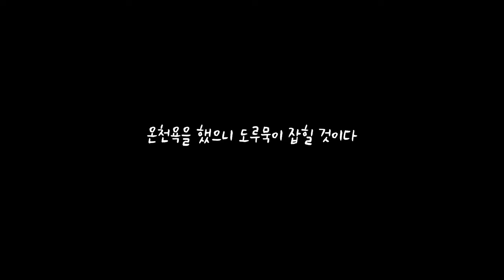나의 도루묵 일지 2023년 1월1일